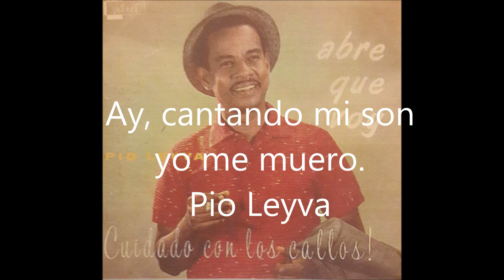Ay, cantando mi son yo me muero, Pio Leyva